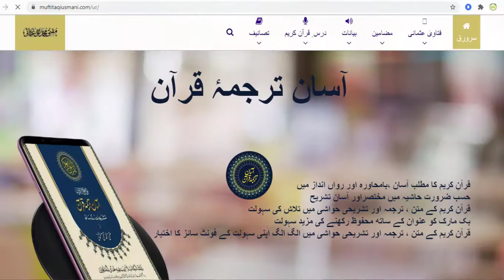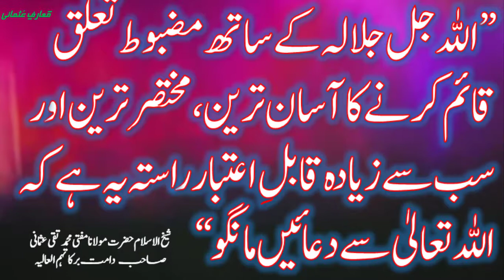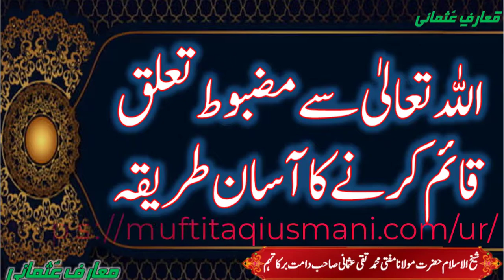اللہ تعالی کے ساتھ مضبوط تعلق قائم کرنے کا طریقہ-مفتی محمد تقی عثمانی صاحب دامت برکاتہم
’’اللہ جل جلالہ کے ساتھ مضبوط تعلق قائم کرنے کا آسان ترین، مختصر ترین اور  سب سے زیادہ قابلِ اعتبار راستہ یہ ہے کہ اللہ تعالیٰ سے دعائیں مانگو‘‘
شیخ الاسلام حضرت  مولانا مفتی محمد تقی  عثمانی  صاحب دامت برکاتہم  العالیہ
بسلسلہ معارفِ عثمانی